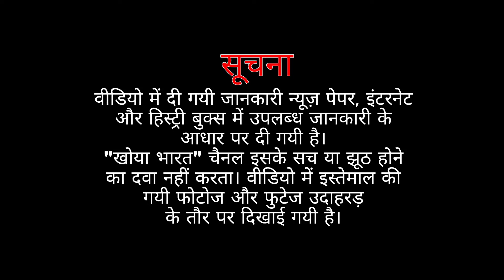महाराणा प्रताप के सेनापति हाकीम खां सूरी का इतिहास | Hakim Khan Suri the real hero of Haldighati